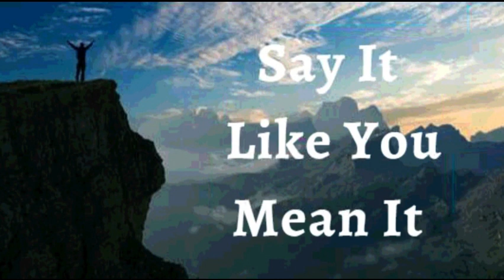26th June 2023 Say it Like you Mean it (Audio in French)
26 JUIN 2023

JE DÉCLARE : « Je préfère la foi à la peur. Je médite sur ce qui est positif et ce qui est bon dans ma situation. J’utilise mon énergie, non pas pour m’inquiéter, mais pour croire. La peur ne fait pas partie de ma vie. Je ne m’attarde pas sur des pensées négatives et décourageantes. Mon esprit est fixé sur ce que Dieu dit de moi. Je sais que Son plan pour moi est le succès, la victoire et l’abondance. C’est ma déclaration.

Je suis connecté au genre de Dieu, et j’ai la vie indestructible de Dieu en moi. Mon corps ne donne aucune entrée, à toutes les formes de maladie.  Je vis en santé perpétuelle et marche dans la plus grande lumière de la nouvelle création dans le Christ Amen

JE SUIS BÉNI(E) (Eph 1 :13)
JE SUIS RICHE
JE SUIS PUISSANT(E) (Isaïe 40 :29)
JE SUIS OINT (E) (1 Jn 2 :20)
JE SUIS LIBRE (Jn 8 :36)